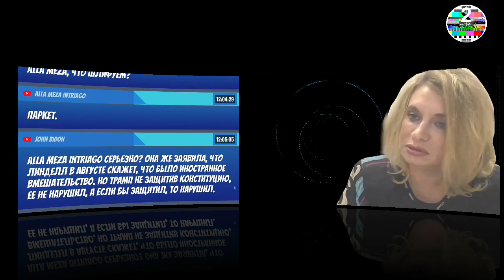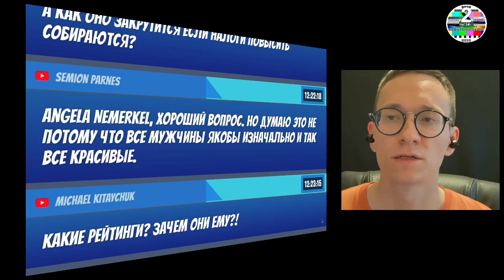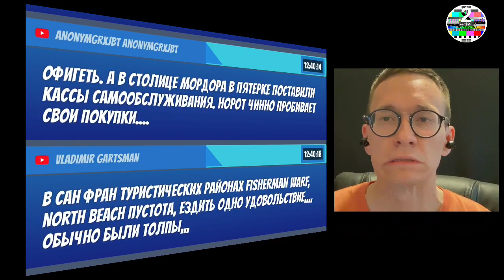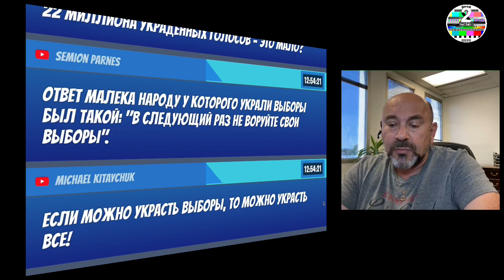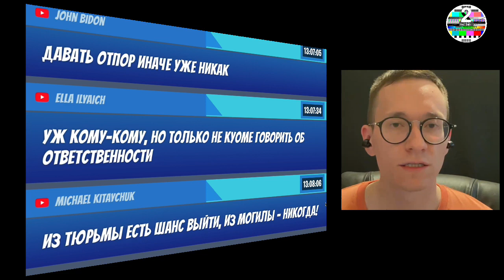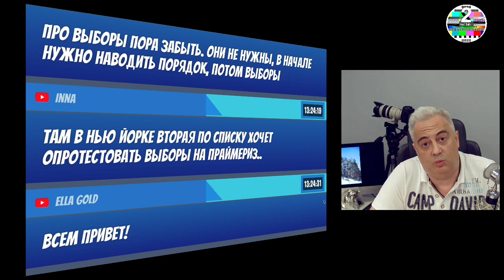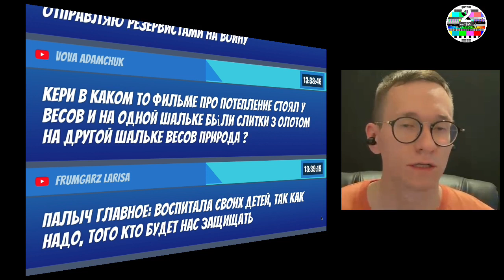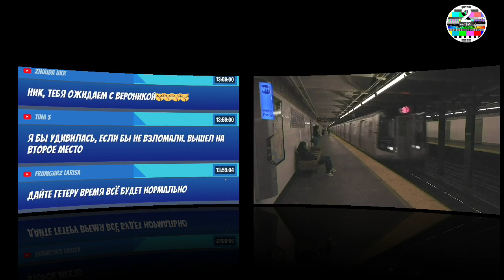ТОК ШОУ В ПРЯМОМ ЭФИРЕ ИЮЛЬ 7_2021